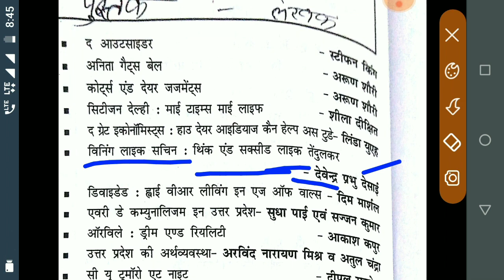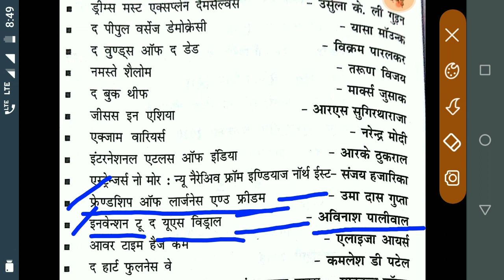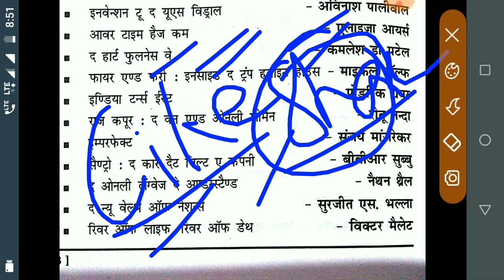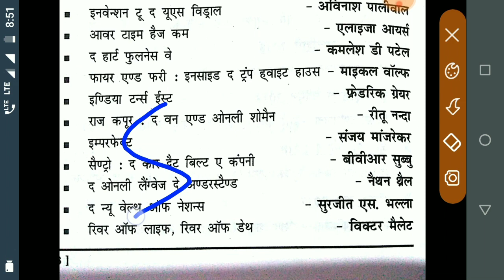नए पुस्तकें और उसके लेखक (पार्ट-2) 2019 | रेलवे सामान्य ज्ञान | ssc gd, ntpc 2019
रेलवे परीक्षा सामान्य ज्ञान
Railway study topic wise
Railways Exam papers,
Railways Exam 2019 Group D,
Group d gk hindi,
Railways previous year question paper in hindi,
 RRB Gk gs questions in hindi,
railway previous year question,
railway exam papers solve in hindi,
chemistry for railway ntpc exam 2019,
Railway Gk, railway gs, railway science,
back year railway paper in hindi,
railway online Coaching, railway preparation,
Railways online Coaching,
railway online preparation, Railways Exam syllabus
railway group d, railway exam 2019, important gk,
current affairs 2019, online gk classes,
mcq gk 2019, every times comes in exam,
railway exam 2019,current gk 2018,regular gk,
gk update daily, Railway gk in hindi,
alp gk, alp and technician gk,
genral knowledge today,repeated gk,
computer science gk 2019,
gk 2019 by pushp k process,new current affairs 2018,
updated current affairs,group d ke gk,
most important question ask in group d,
important question ask in railway,
objective question for railway group d,

दोस्तों ये प्रसन आ सकते है आपके  exam में
तो याद कर ले अभी से